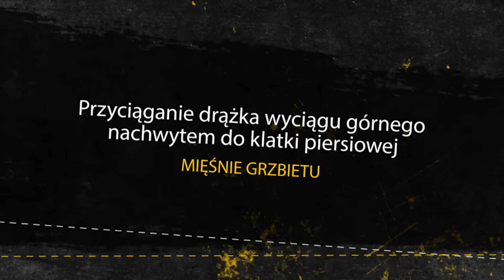Przyciąganie drążka wyciągu górnego nachwytem do klatki piersiowej